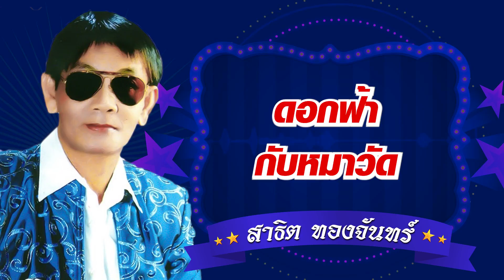ดอกฟ้ากับหมาวัด - สาธิต ทองจันทร์ [Official Audio]